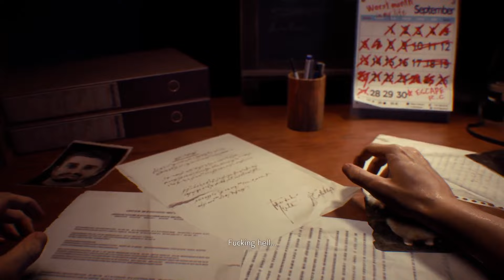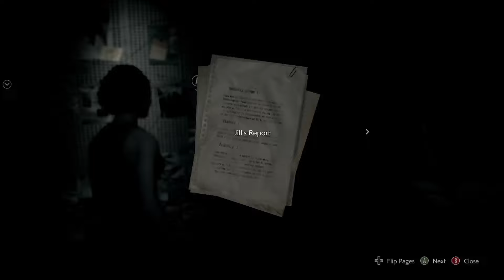Resident Evil 3